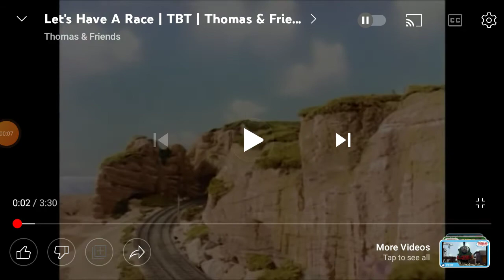Me singing let's have a race.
This is one of my favorite songs from Thomas and friends. I wish this was a song I wish was in the great race movie.